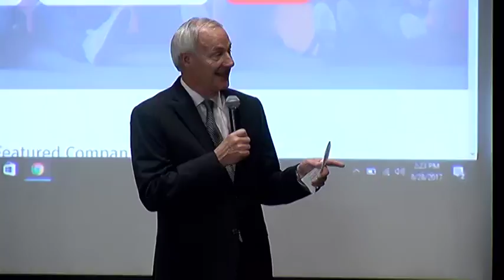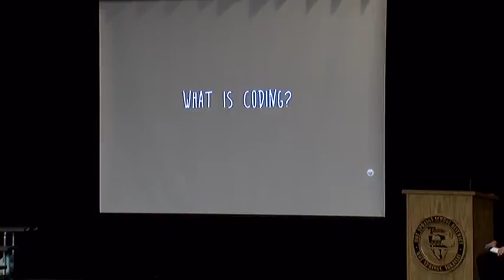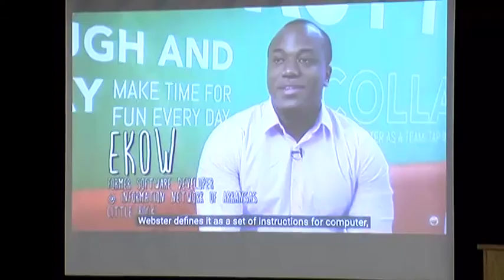LIVE: Governor's Coding Tour Fall 2017 -- Hot Springs High School